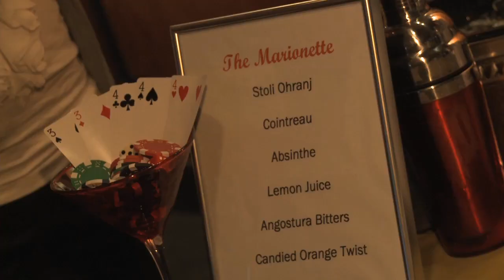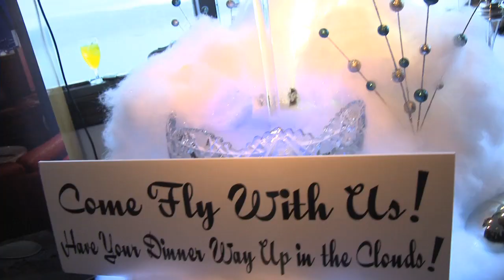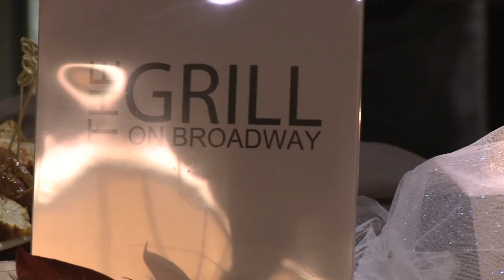GSBA's 2010 Cocktail Contest